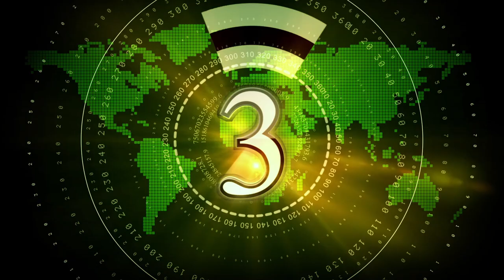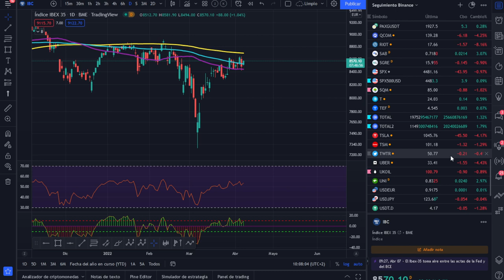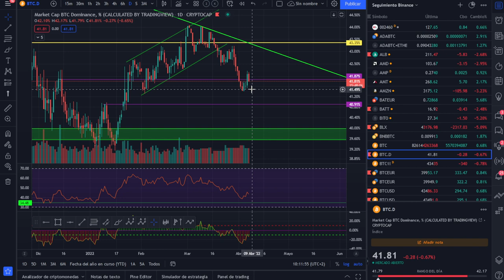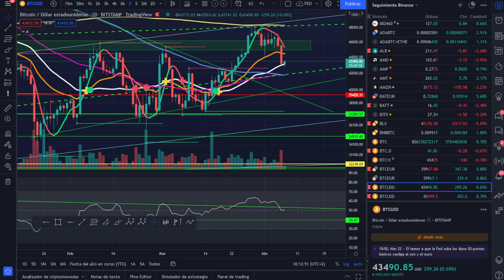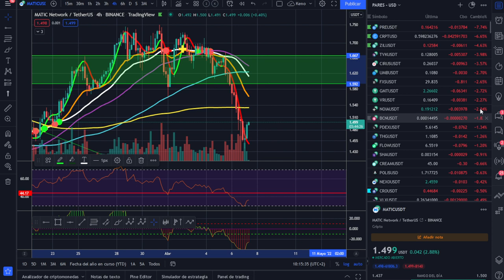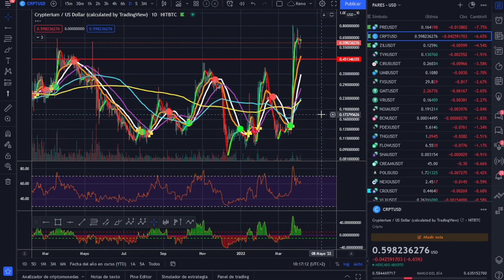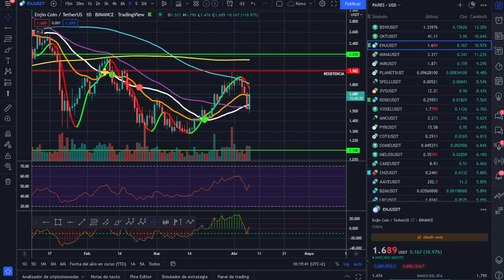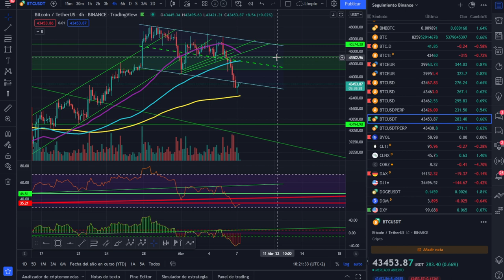🚀 BITCOIN 🤢🤢🤢¡REBOTE CON RESERVAS NTF! 🥵🥵🥵¡ANÁLISIS MAÑANERO!😱😱😱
LECTURAS RECOMENDADAS:
EL MEJOR SOBRE BITCOIN Y BLOCKCHAIN FÁCIL DE ENTENDER:

Tampoco vendo ningún tipo de servicio de señales de entradas o salidas, solo explico las propias o las que haría en el caso que se explique en el vídeo.🚀 BITCOIN 🤢🤢🤢¡REBOTE CON RESERVAS NTF! 🥵🥵🥵¡ANÁLISIS MAÑANERO!😱😱😱